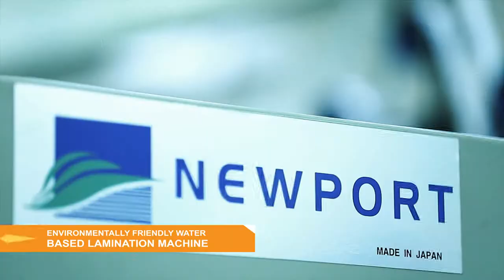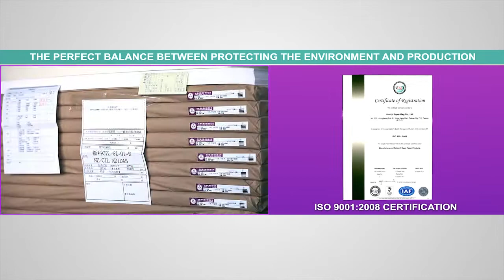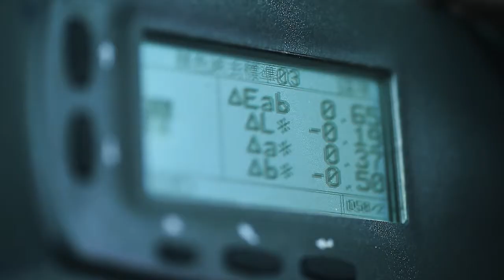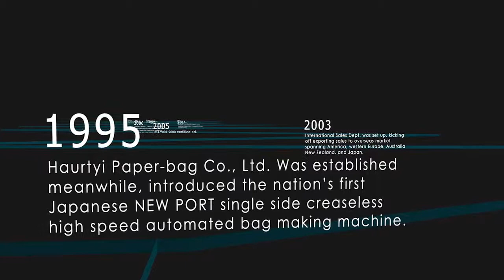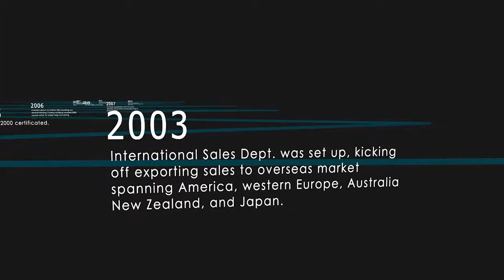Haurtyi Paper bag Introduction